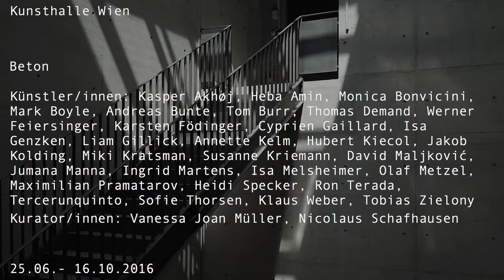theartVIEw - Béton at Kunsthalle Wien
The Kunsthalle Wien and the artists of the show "Béton" reflect on brutalism, the architectural style in the 1950s and 60s based on concrete, when concrete was regarded as the epitome of modernism. Aiming to change society, brutalist architecture virtually gave shape to utopia. Today, many of the buildings built at that time are considered to have failed their purpose and are threatened with demolition.  For the sake of remembering that architecture was once more than enclosed space, and concrete was not merely a building material but was historically and ideologically charged contemporary art once again carve out its original ideas, its euphoria, but also its failure. 25/6 to 16/10 2016.

Artists: Kasper Akhøj, Heba Amin, Monica Bonvicini, Mark Boyle, Andreas Bunte, Tom Burr, Thomas Demand, Werner Feiersinger, Karsten Födinger, Cyprien Gaillard, Isa Genzken, Liam Gillick, Annette Kelm, Hubert Kiecol, Jakob Kolding, Miki Kratsman, Susanne Kriemann, David Maljković, Jumana Manna, Ingrid Martens, Isa Melsheimer, Olaf Metzel, Maximilian Pramatarov, Heidi Specker, Ron Terada, Tercerunquinto, Sofie Thorsen, Klaus Weber, Tobias Zielony. Curators: Vanessa Joan Müller, Nicolaus Schafhausen

Die Kunsthalle Wien und die Künstler der Ausstellung "BETON" setzen sich mit dem Brutalismus in der Architektur der 1950er und 1960er Jahre auseinander, als Beton als Inbegriff der Moderne galt. Diese Architektur zielte explizit auf eine Veränderung der Gesellschaft ab – ist gewissermaßen Form gewordene Utopie. Heute, da diese Zielsetzung als gescheitert gilt und viele Gebäude der damaligen Zeit vom Abriss bedroht sind, arbeitet die bildende Kunst noch einmal die ursprünglichen Ideen heraus, ihre Euphorie, aber auch ihr Scheitern – als Erinnerung daran, dass Architektur einmal mehr war als nur umbauter Raum und Beton nicht nur ein Baustoff ist, sondern ein historisch wie ideologisch aufgeladenes Material. 25/6 bis 16/10 2016.